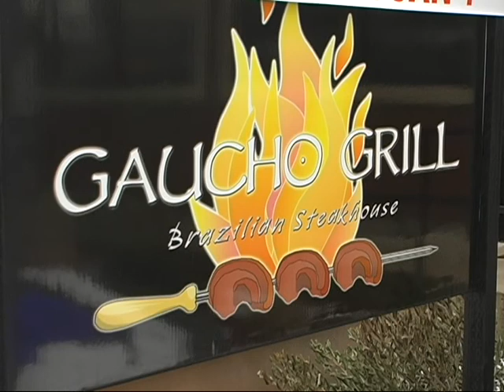Gaucho patio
Gaucho Grill Resutrant was established to recreate the food of the gauchos of South America.